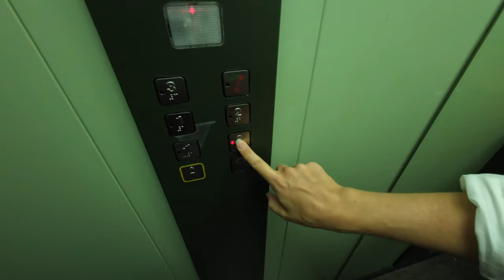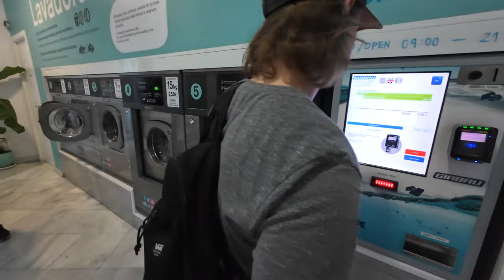🇪🇸 Seville, Spain: An Underrated Spanish Gem | Travel Vlog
Sevilla / Seville was the third stop during our travels throughout Portugal & Spain, which included 5 main stops over the course of 2.5 weeks!

🎟️ ACTIVITY LINKS 🎟️

• TIMESTAMPS •

00:00 - Travel to Sevilla
00:25 - Half Day (Airbnb, Setas de Sevilla)
01:37 - Day 2 (Seville Cathedral, Plaza de España + Flamenco, River
05:28 - Day 3 (Itálica, Royal Alcázar, Casa de la Memoria Flamenco)

• TRIP DETAILS •

Portugal & Spain • pt. 3
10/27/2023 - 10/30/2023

🇵🇹 Porto, Portugal --- ✈️ --- Sevilla, Spain 🇪🇸

• SPOTS VISITED •

• Setas de Sevilla • Plaza de España • Seville Cathedral & Giralda • Itálica (Game of Thrones) • Royal Alcázar • Casa de la Memoria Flamenco •

It does not cost you anything extra to use them.
These commissions help support us in creating more videos such as this one.